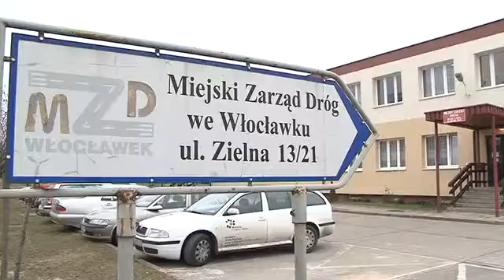Sprawa o przywrócenie do pracy Piotra Kosedy